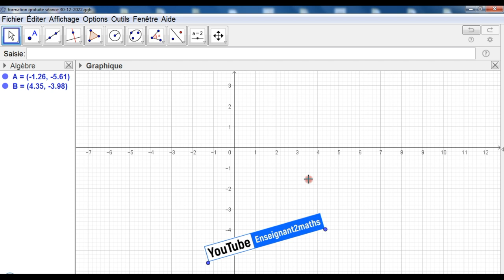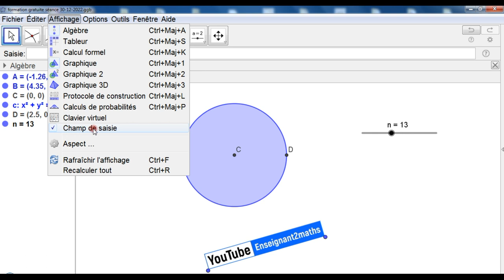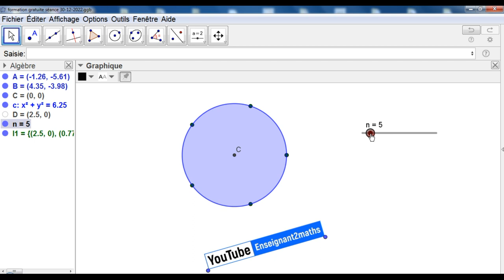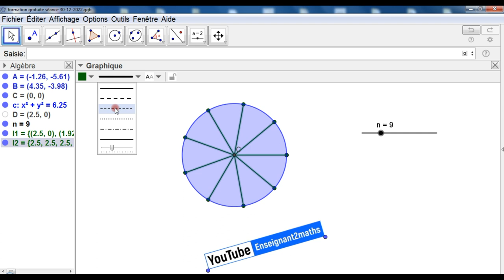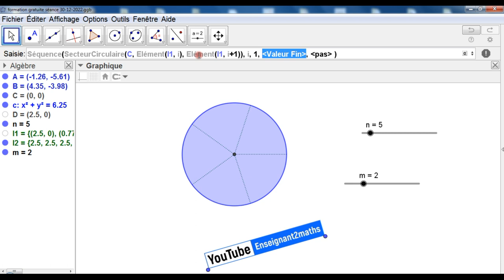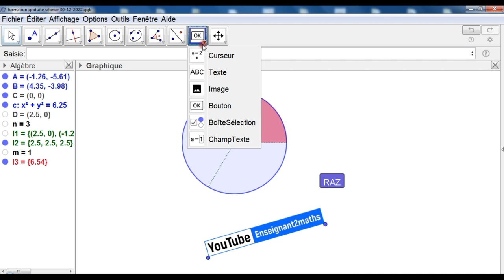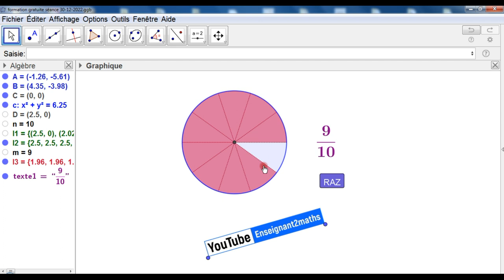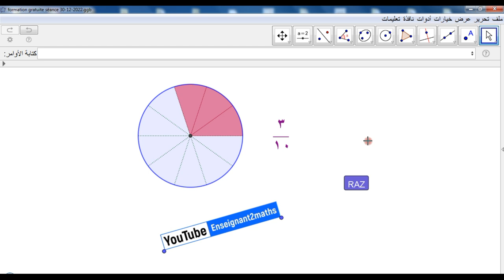التكوينات المجانية في الجيوجبرا: برمجية لشرح الكسور (الجزء الأول). formation Geogebra: fractions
محتوى تعليمي يهدف إلى :
* شرح طريقة رسم قرص و تقسيمه إلى قطاعات دائرية متساوية باستعمال الأمر sequence  على الجيوجبرا،.
* التعبير عن المساحة الملونة بكسر عبر إدراج نص تفاعلي.
* التعبير عن الكسور بالأرقام العربية.
بالتوفيق للجميع.